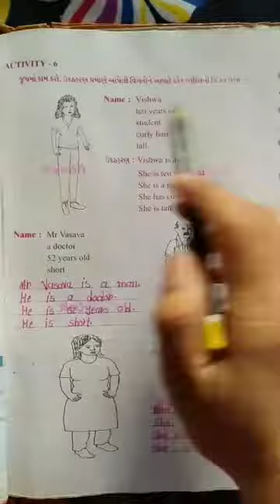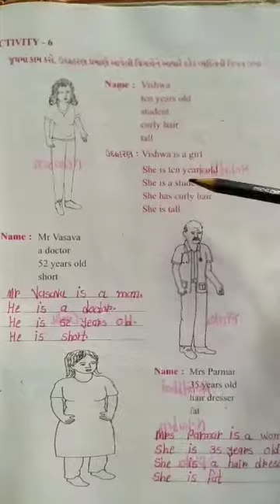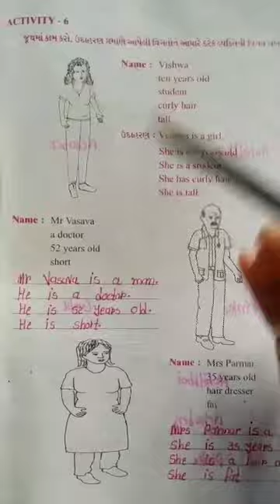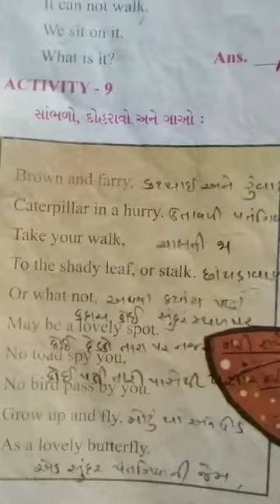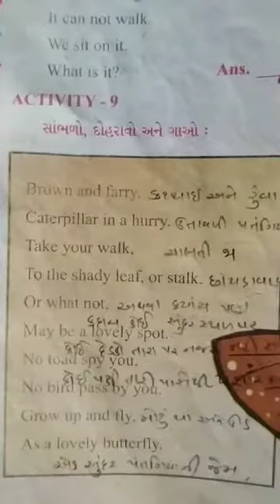STD 5 ENGLISH SHREEJI VIDYALAYA